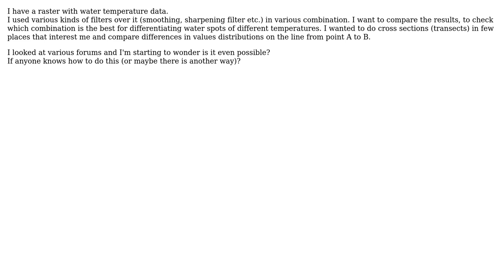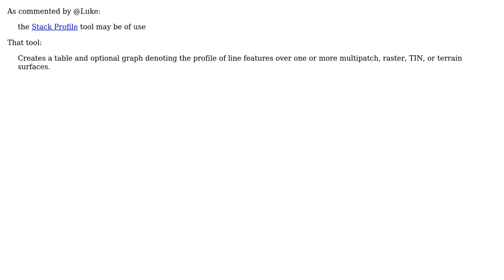GIS: comparing raster values over one specific transect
With thanks & praise to God, and with thanks to the many people who have made this project possible! You are responsible for your own actions.